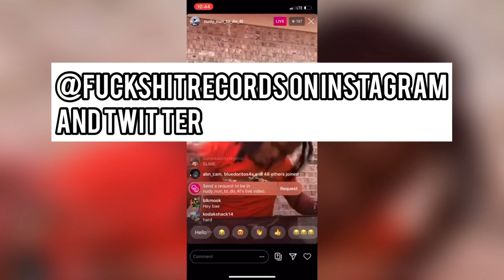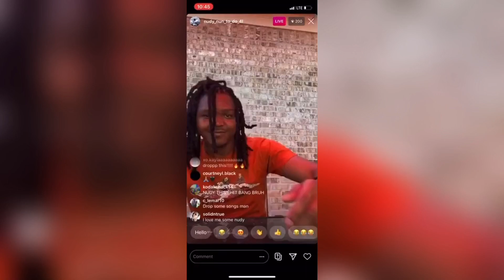Young Nudy - Air Force One (AF1/Front Back Door) [Unreleased Snippet] NEW YELLOWTAPE/NUDY LAND 2 🔥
Nudy Land 2/SlimeBall 4/Anyways Deluxe/Yellow Tape Mixtape Albums Instagram snippet unreleased fire new Nudy song music